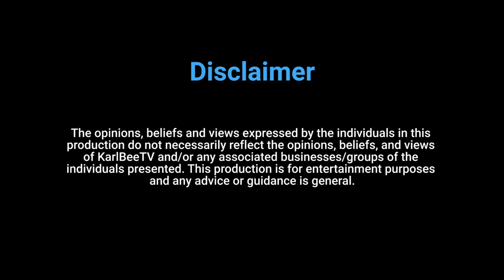Dr Sam Pearson - Social Intelligence | Inside the mind of [#30]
Dr Sam Pearson is a recent PhD graduate from the School of Psychology at the University of Queensland. He is a former student of William Von Hippel, author of The Social Leap, and his research areas include Social Intelligence, Over Confidence, Cross-Cultural Psychology and Social Innovation.

Episode Chapters:
0:00 - Intro
4:55 - Sam Pearson’s start in Psychology study
9:10 - Social Intelligence - Science vs Pseudo-Science
20:15 - Socially Appropriate Behaviour
21:58 - The Proven Benefits of Meditation
25:13 - Measuring Social Effectiveness & Divergent Thinking
36:14 - Cross Cultural Psychology & working in Mele, Vanuatu
44:12 - Donald Trump’s Social Success
48:28 - Optimism about the Future of the Human Race
51:38 - The Political Correctness movement
54:08 - Perception & The Dunning-Kruger Effect

Follow: @sammy_p_mayte

Want to support KarlBeeTV and gain access to exclusive content? Well consider becoming a Patron. Click below link to join the community.

MOBITECH COMPUTERS
For all computer and technology needs from the Sunshine Coast to Brisbane use Mobitech Computers!

Want to get your hands on some of the gear used to produce this episode of Inside the mind of?

Full Frame E-mount SEL2870 Lens

RODE RodeCaster Pro

RODE PodMic

RODE Microphone Boom Arm